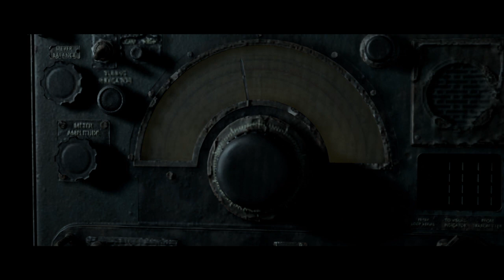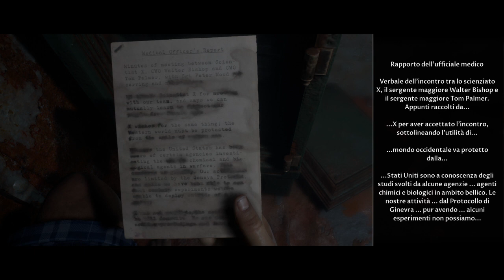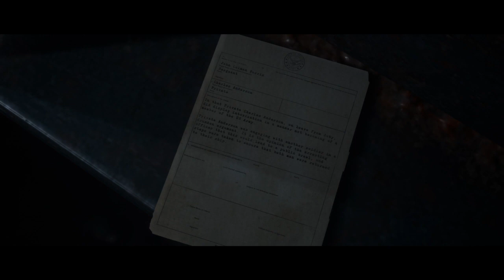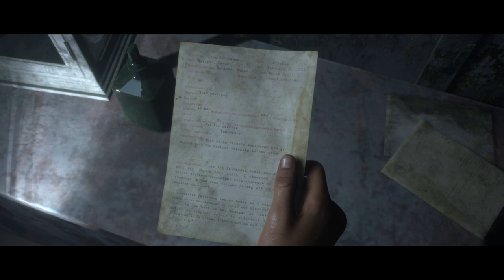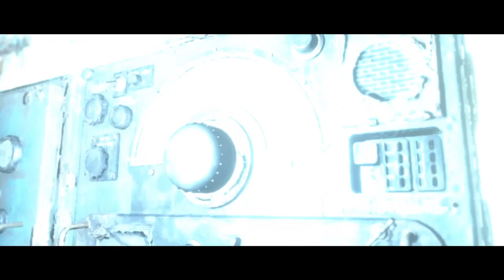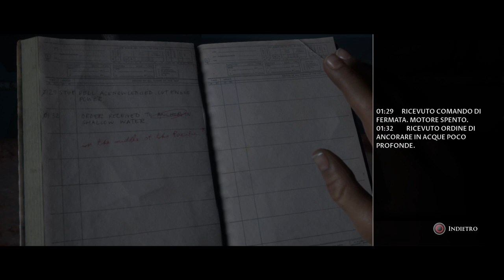The Dark Pictures Anthology: Man of Medan - Soccorso - Gameplay - ITA - PlayStation 4